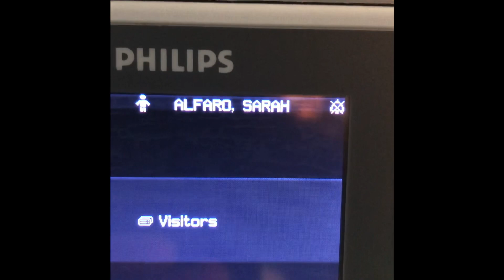Rest in Peace Sweetbabygirl 😔😢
Rest in peace my beautiful angel. Life can change so quickly when we least expect it to. Went from losing a soccer final to losing my niece. Sarahs loss has been the toughest for me and our family but with gods help we will get through it. Sarahs life was taken by mitochondrial disease.